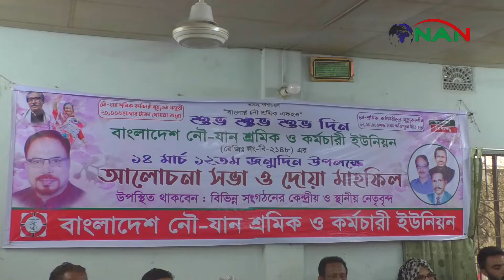নৌযান শ্রমিক ইউনিয়নের প্রতিষ্ঠাবার্ষিকীতে সভা